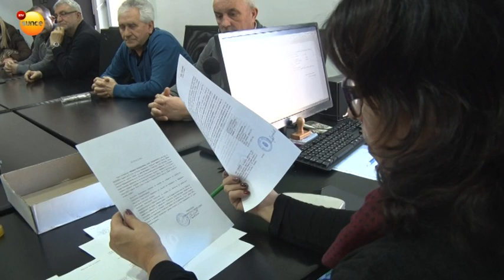SPS-JS predali listu za lokalne izbore u Arandjelovcu